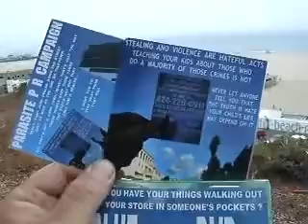WHACKER BUS INTERRUPTED SNACK... SPREAD THE MESSAGE ABOUT PARASITES... WILL DO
9-2012 F2 PPRC 9-2 WHACKER BUS AND INTERRUPTED SNACK AT WORK... TELL ME TO SPREAD THE MESSAGE ABOUT PARASITES... WILL DO 31 MB -46.mp4